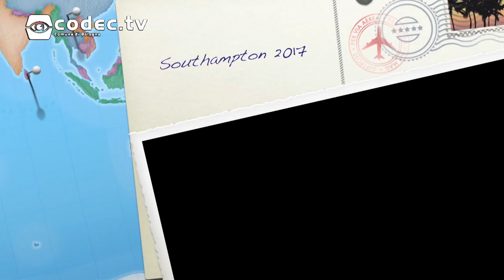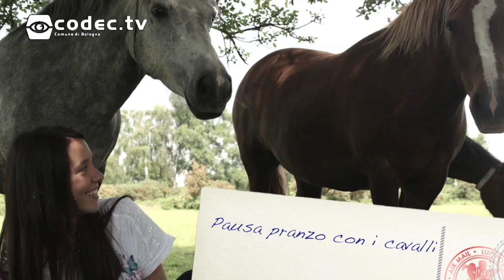Giramondo 2017 - Fotopresentazione Southampton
Fotopresentazione del soggiorno di studio organizzato a Southampton, Regno Unito, per il progetto "Giramondo", programma di soggiorni e scambi scolastici promosso dall'Ufficio Giovani del Comune di Bologna.